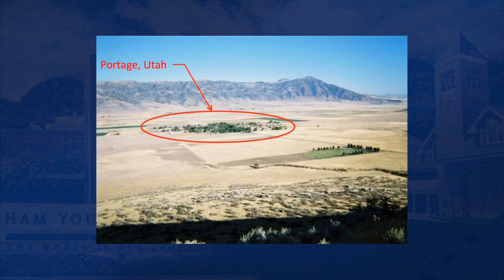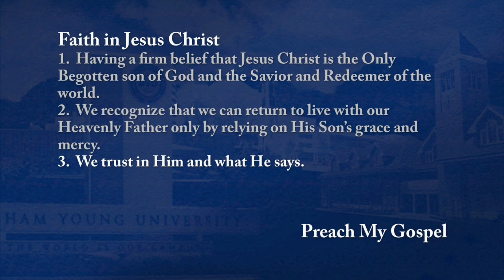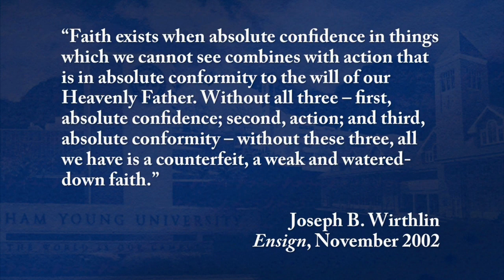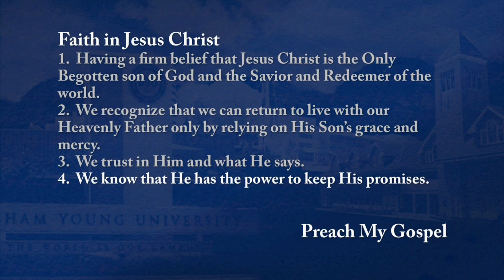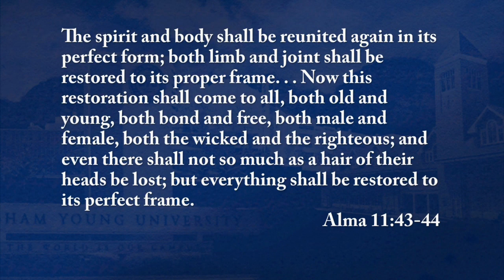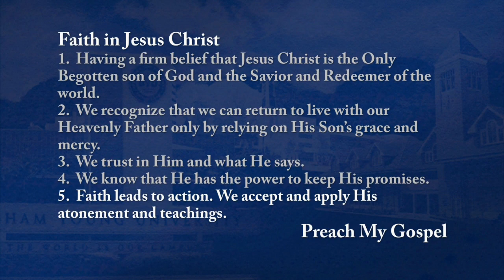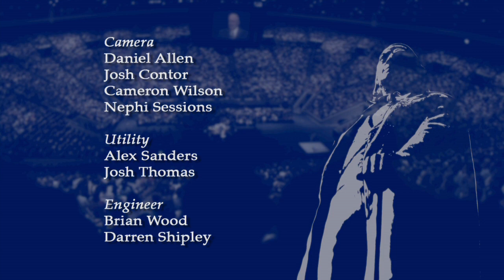Faith: An Essential Principle of the Gospel | Larry Howell | 2011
Some things are good, but others are essential. Faith is an essential principle, similar to engineering, because they both require us to trust and step into the unknown.

Larry L. Howell was a BYU professor in the Department of Mechanical Engineering when this devotional address was given on 7 June 2011.